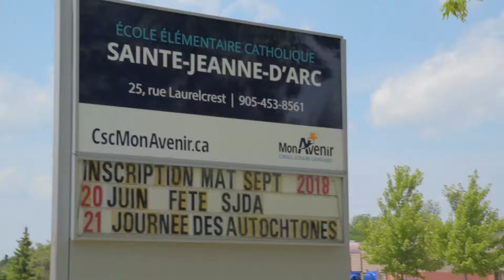2018 Ice Cream Social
Thanks to everyone who came out on a very hot day!

Georges El Masri
Keller Williams Signature Realty, Brokerage